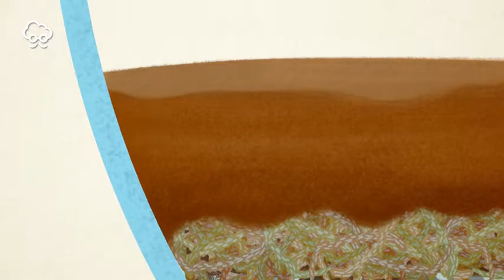【DIY大神】超療癒多肉植物Family 生態缸一次擁有 | 蘋果新聞網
多肉植物近幾年爆紅形成一股風潮，也因為矮胖可愛的外型加上不需要時常澆水、病蟲害少、易維護，非常適合擺設在辦公桌上或是書房內，然而「多肉組盆」更是讓肉友們感到滿滿的療癒，今天我們也教大家如何自製基本款的多肉生態缸。